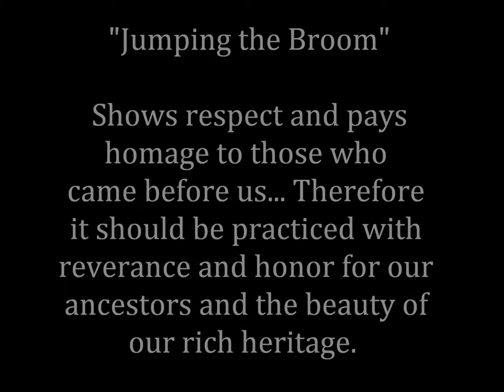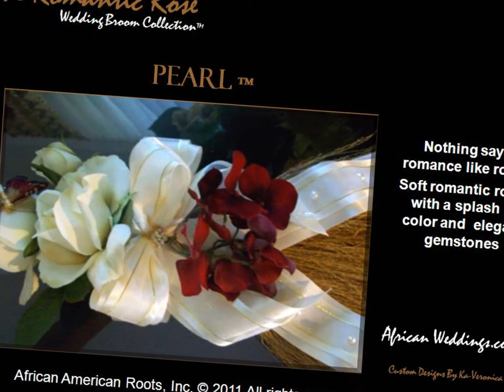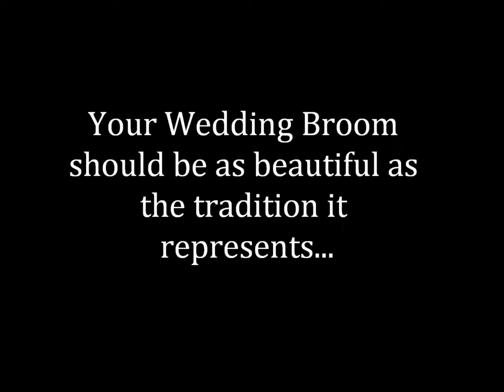African-Weddings.com "Jumping The Broom" Now African American Bridal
Your wedding Broom should be as beautiful as the tradition it represents... African-Weddings.com is combining old and new. And defining you... Wedding Broom Accessories and gifts by Designer Ka-Veronica or African American Bridal